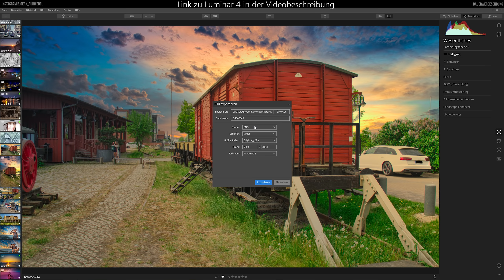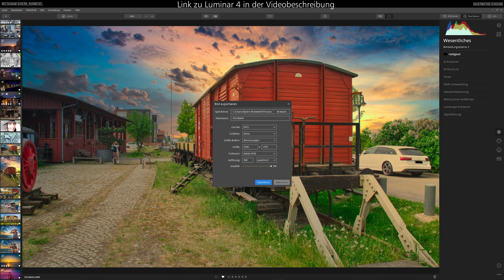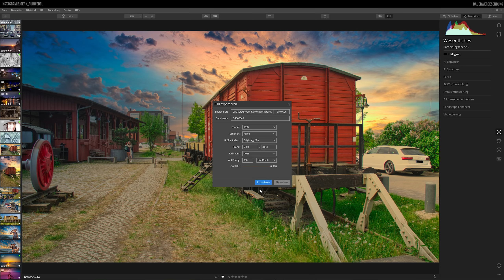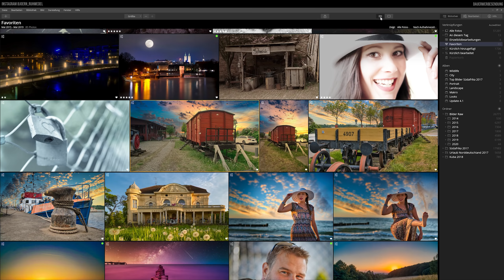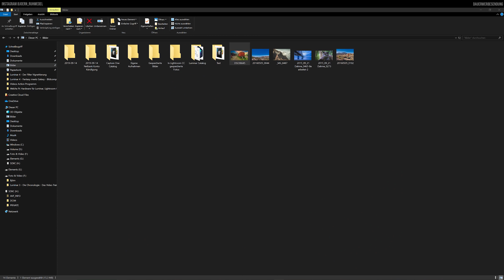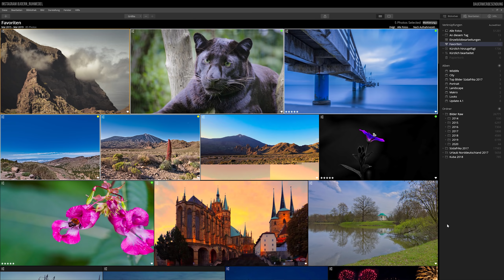Luminar 4 - Bilder exportieren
In diesem Video zeige ich Dir das exportieren von Bildern in Luminar 4. Dabei nehme ich das gesamte Menü einmal unter die Lupe. Ich zeige Dir wie Du in der Bildverwaltung von Skylum´s Luminar in das Exportmenü kommst. Ausserdem zeige ich in dem Tutorial wie man ein einzelnes Bild exportiert, sowohl aus der Bildbearbeitung heraus, als auch aus dem Bibliotheksbereich. Ausserdem gibts in Luminar 4 auch die Möglichkeit mehrere Bilder und Fotos auf einmal zu exportieren. Auch diesen Tipp zeige ich Dir in diesem Luminar 4 Tutorial. Dazu gibts noch die Shortcut Funktion, diese wird es in dem Luminar Review auch zu sehen geben. Aber sieh einfach selbst.

Die mit Sternchen (*) gekennzeichneten Verweise sind sogenannte Provision-Links. Wenn du auf so einen Verweislink klickst und über diesen Link einkaufst, bekomme ich durch Deinen Einkauf eine Provision. Für dich verändert sich der Preis nicht.

Kauf nicht die Katze im Sack, lade Dir die Testversion von Luminar 4 herunter und teste das Programm selber auf Herz und Nieren!!! (Hier funktioniert der Rabatcode natürlich nicht 😉)

Link zur Bestellseite meines Videokurses "Luminar 3 - Die Chronologie - Das Videotraining"